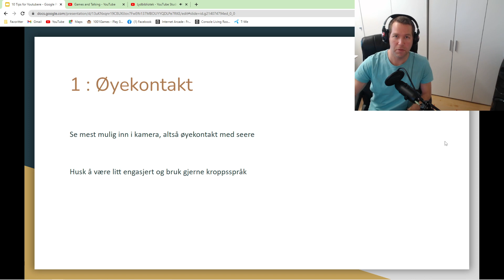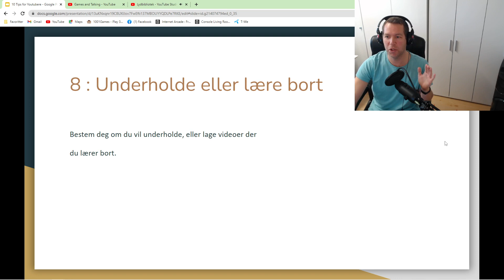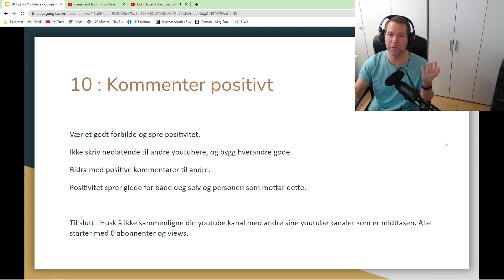10 TIPS FOR NEW YOUTUBERS!!!